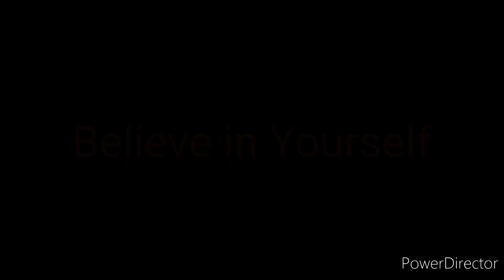The Dragon of Notre Dame 2 Trailer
Spike goes into action when a magician seeks to steal one of the bells of Notre Dame.

Cast:
Quasimodo - Spike (My little Pony: Friendship is Magic)
Madellaine - Rarity (My little Pony: Friendship is Magic)
Esmeralda - Serena (Pokémon)
Phoebus - Ash Ketchum (Pokémon)
Zephyr - Leo and Annie (Little Einsteins)
Sarouch - Dick Dastardly
Hugo - Olaf (Frozen)
Victor - Timothy Q. Mouse (Dumbo)
Laverne - Diancie (Pokémon)
Archdeacon - Merlin (The Sword in the Stone)
Clopin - Iris (Pokémon)
Achilles - Samson (Sleeping Beauty)
Djali - Bubble Puppy (Bubble Guppies)
Lady DeBurne - Mrs Mertles (Lilo and Stitch: The Series)